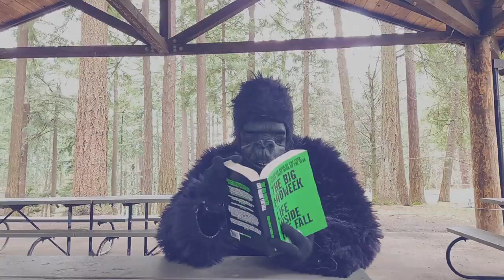Quasi - Nowheresville (Official Video)